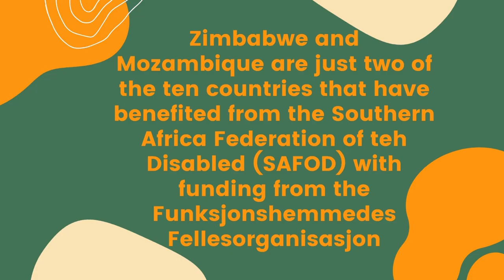SAFOD's Message on the 40th Anniversary of the Atlas Alliance!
The Atlas Alliance in Norway, which is an umbrella organization consisting of Norwegian organizations of people with disabilities, parents, and patients that are involved in international work, marks the 40th Anniversary of its existence. Part of its work in Africa has impacted ten countries in Southern Africa that are affiliated with the Southern Africa Federation of the Disabled (SAFOD) through funding channeled through one of its own affiliates, the Norwegian Federation of Organisations of Disabled People (FFO), otherwise known as Funksjonshemmedes Fellesorganisasjon. In this video, SAFOD sends hearty messages to the Atlas Alliance on this special and historic day.